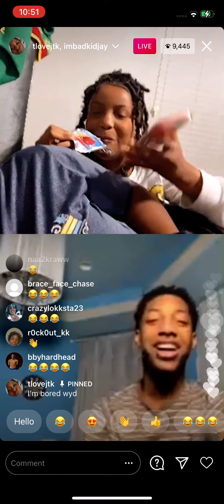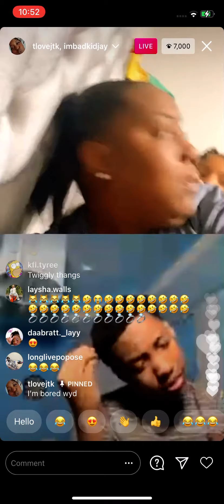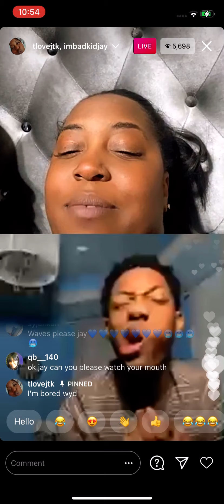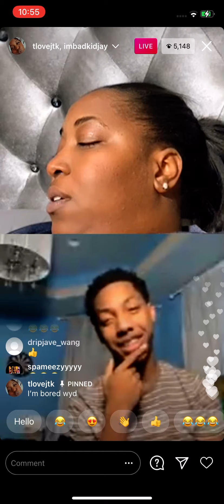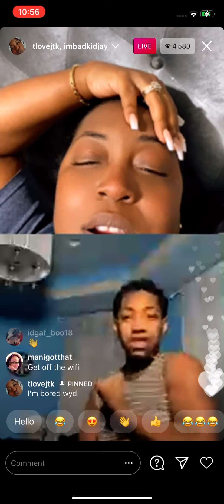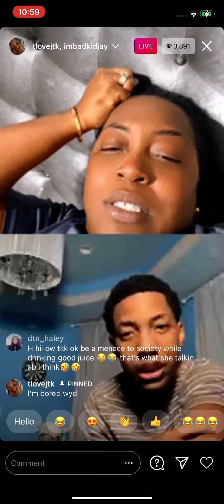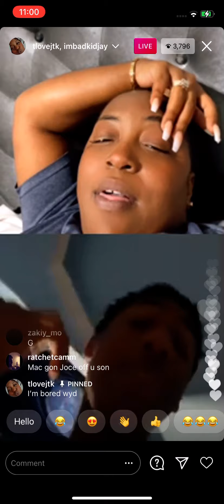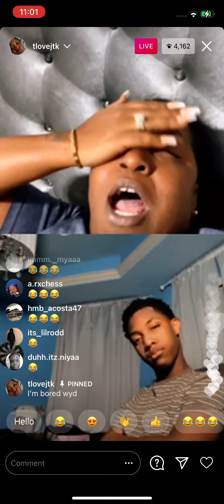BadKidJay Goes Live With Mom and Talks His New Hairstyle😭😭👀(Very Funny😭)